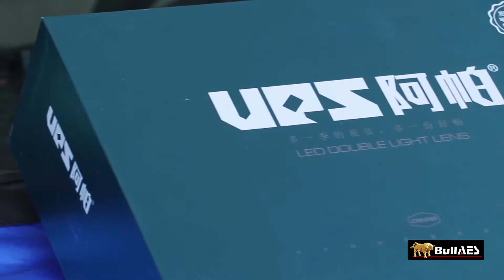Biled UPS Exploler 3 inchi - PROJECTOR BILED UPS SUPER TERANG DENGAN 2 EMMITER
Hello, Nama saya 👇🏼
Biled UPS EXPLORE 3.0

Voltage:   9V-16V
Power: Low Beam:45W High Beam:55W
Low Beam Lux:1400LX±50   (9M)
High Beam Lux:   1800LX±50    (9M)
Size:3"
Colour Temperature:6000K

Cooling System:Dual Ball Bearing Fan
Design:Double reflector,Double Led Chip,Independent heat dissipation system
Material:Aluminum alloy

alamat BULLAES jl. Sukarjo Wiryopranoto no 23 sawah besar. jakarta barat . WA / Hp. 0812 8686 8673 , DISTRIBUTOR AES ketik ke google MAP 👉🏼